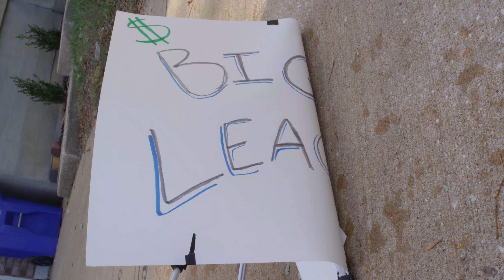Big League Deal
What if President Donald J. Trump had never received a "small loan" from his father? Would The Donald try to sell each and EVERY THING he could get his hands on for an outrageous price to start his empire??? Find out if THIS is THE...Big League Deal...